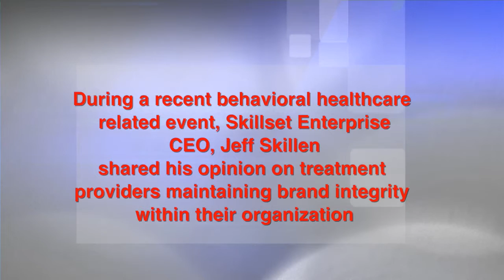Medivance Educational Video Series: Volume 41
MAINTAINING BRAND INTEGRITY IN THE CURRENT BEHAVIORAL HEALTHCARE INDUSTRY

During a recent behavioral healthcare related event, Skillset Enterprise CEO, Jeff Skillen shared his opinion on treatment providers maintaining brand integrity within their organization